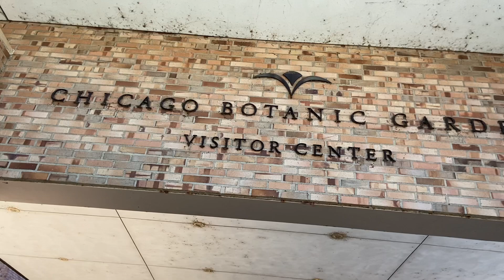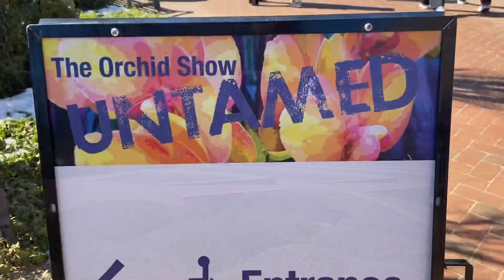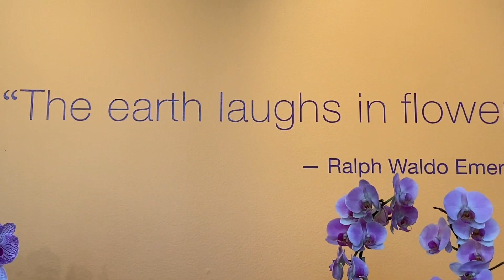THE ORCHID SHOW 2022 | PROMISE RODRIGUEZ